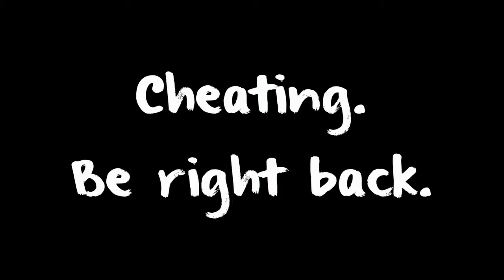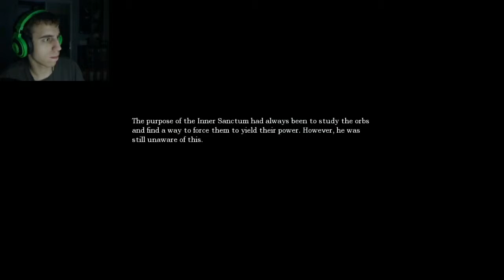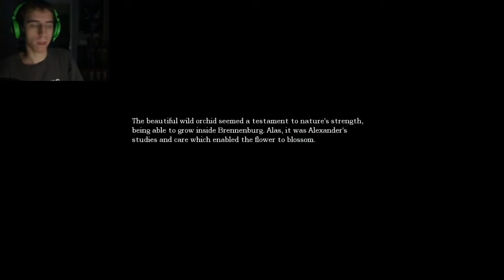Amnesia: the Dark Descent [#11] (Sharky Plays)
///This Episode///
Finally. Fucking. Solved it.

///Description and Notes///
Amnesia: The Dark Descent (previously known as Lux Tenebras or Unknown) is a survival horror video game by Frictional Games, who previously developed the Penumbra series. Released for Windows, Mac OS X, and Linux platforms, the game features a protagonist named Daniel exploring a dark and foreboding castle, while avoiding monsters and other obstructions as well as solving puzzles. The game was critically well received, earning two awards from the Independent Games Festival and numerous positive reviews.

///Credits///
- Opening/Ending animation made by me